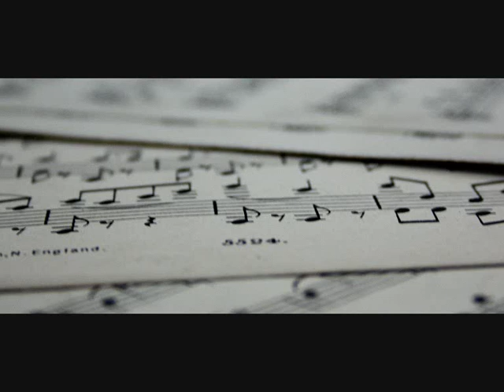We Found Love - Kay Hughes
Might be overplayed but I thought an acoustic sounded good :)
Guitar is a little weak, sorry :/